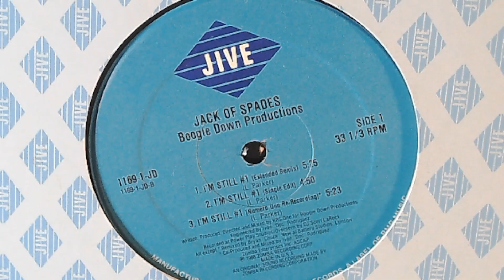Boogie Down Productions - I'm Still #1 (Extended Remix) - 1988 Jive Records - BDP | KRS-One Weekend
It's BDP | KRS-One Weekend on TheDBD. We will be posting a lot of tracks over the weekend - Classics, Collabs, Album Cuts, and Freestyles from the Blastmaster - a brief journey into decades of material promoting the culture. Let us know what you would like uploaded to the channel.